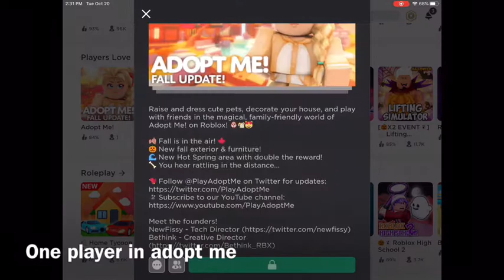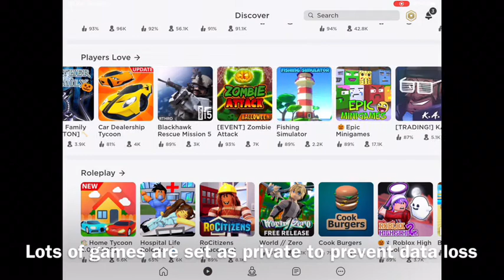🚨 ROBLOX IS HAVING DATA RESET PROBLEMS 🚨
Lots of games are receiving data loss